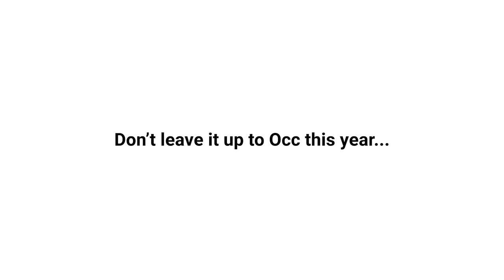To: Seth – From: Occy | Billabong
10-4, Mark Occhilupo. Don’t leave your holiday gifting decisions up to Occy – shop the complete Billabong Holiday Gift Guide and start crossing off your list today.